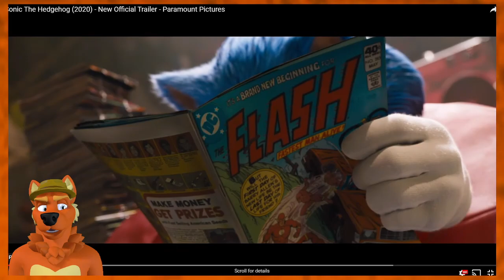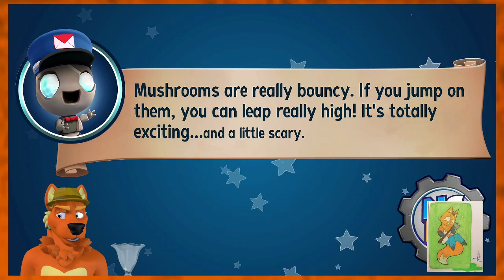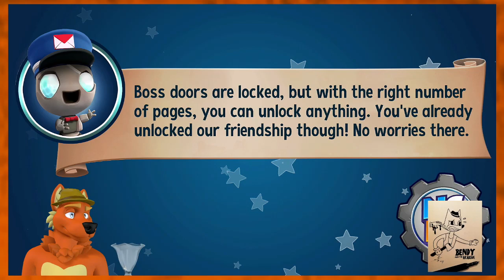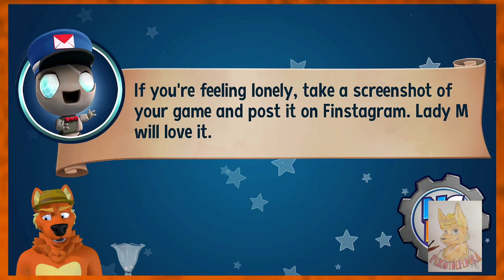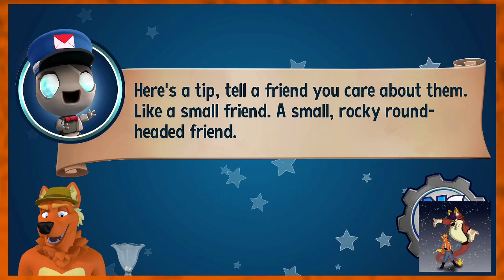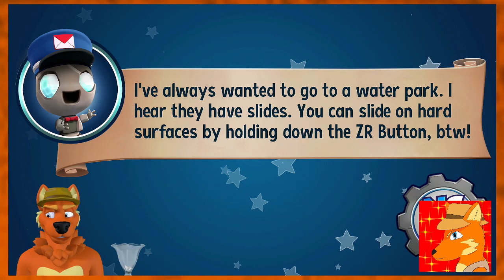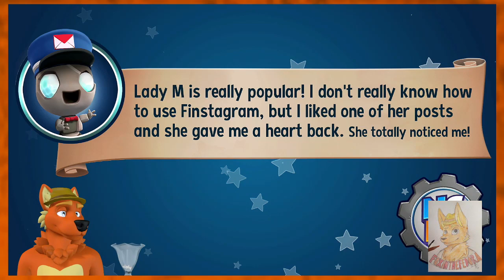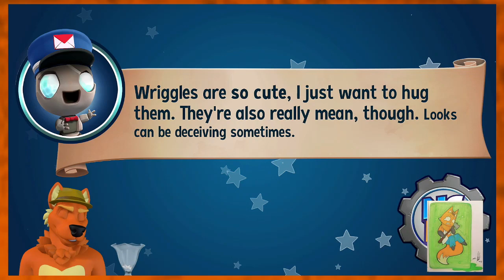IT'S TOO CUTE!!! | New Super Lucky's Tale - #1